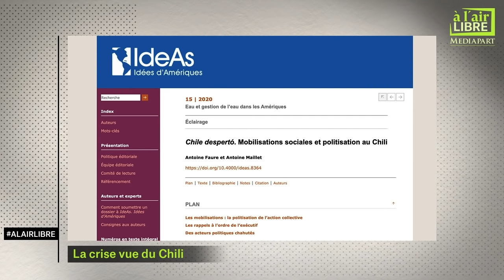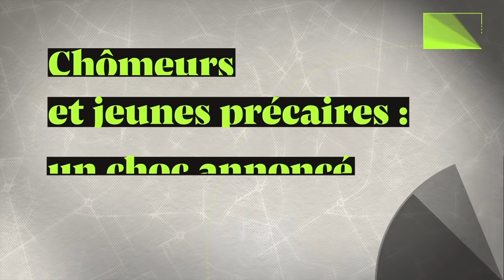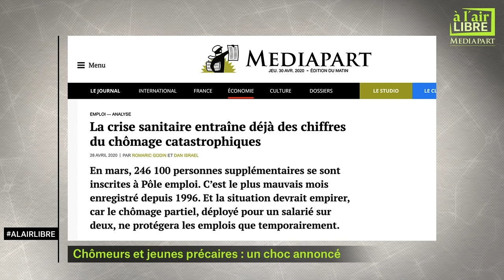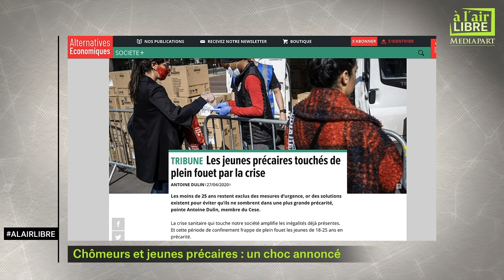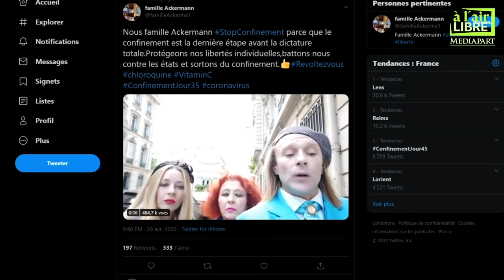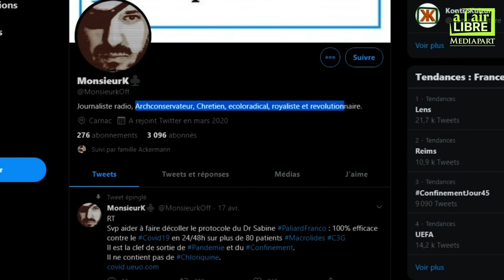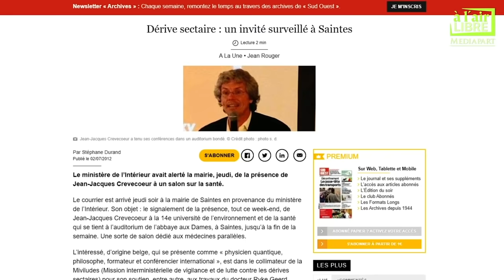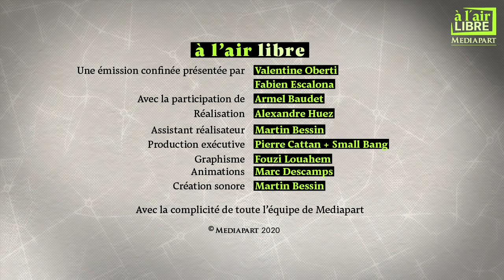«À l’air libre (32) Choc annoncé pour les précaires, la crise au Chili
➡️ Déconfinement : l'avis d'un ancien DG de la santé
➡️ Étranger : on vous emmène au Chili
➡️ Précarité: un choc annoncé
➡️ MinuteDétente avec Cléa Vincent
➡️ LesConfinautes, avec Ouvrez les guillemets

À l'air libre, votre émission confinée c'est maintenant !